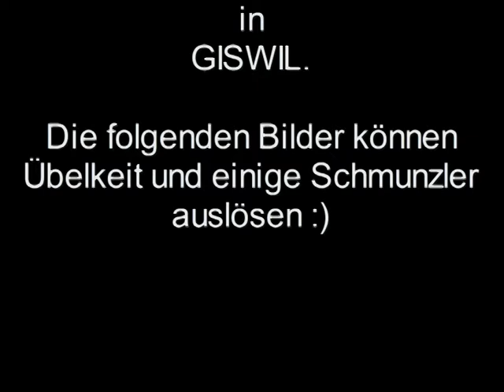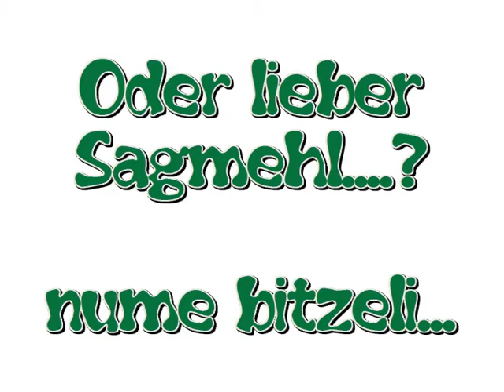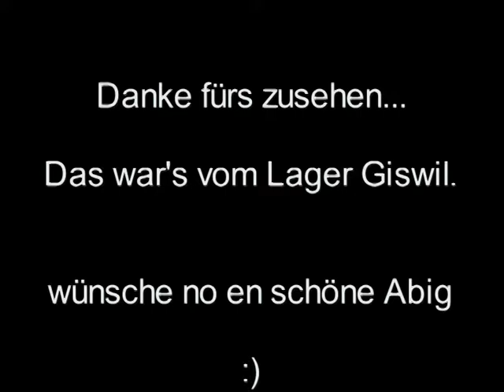Sportlager Giswil 2009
lustige mix